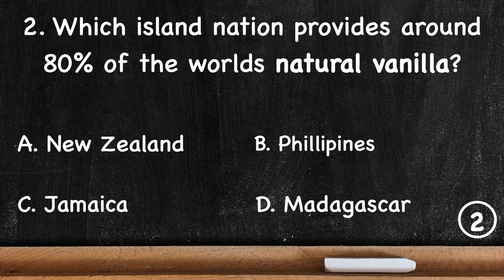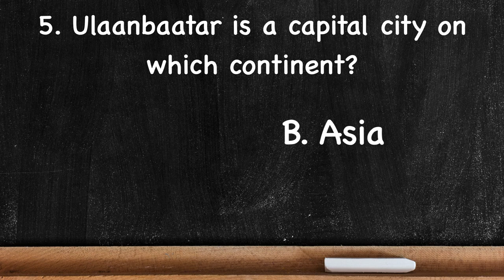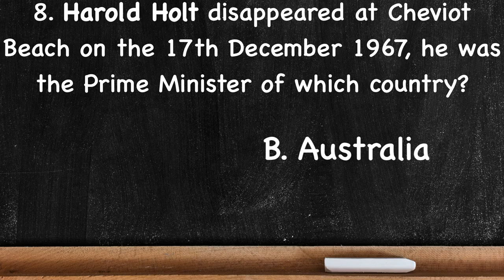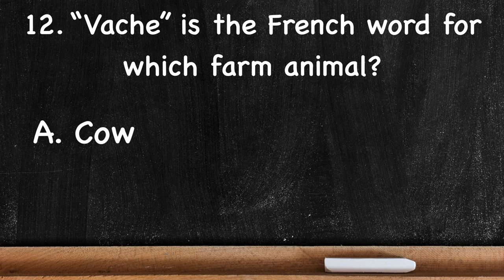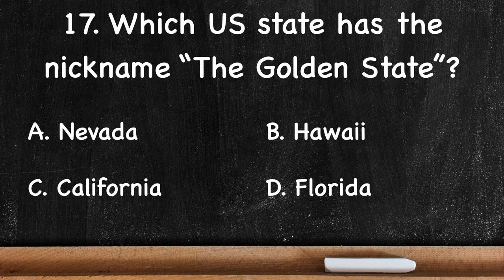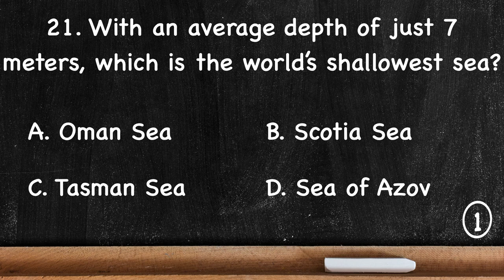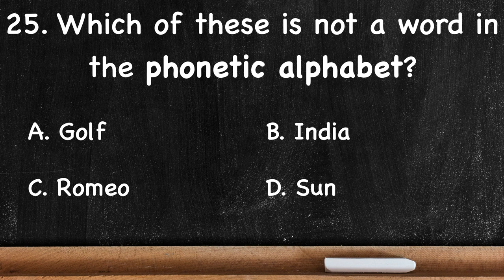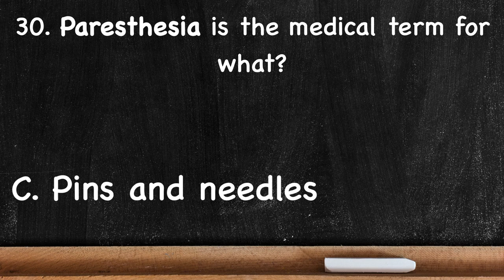General Knowledge Quiz - HARD, 30 questions , only 10 seconds to answer each. - Pub Quiz GK